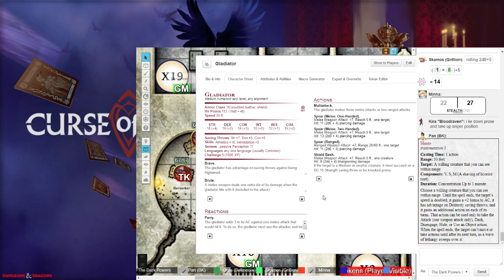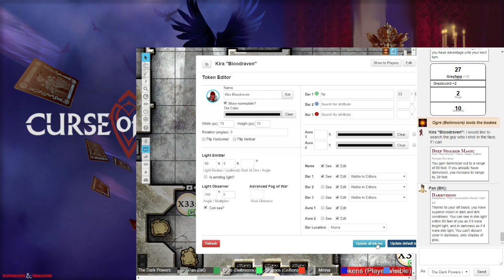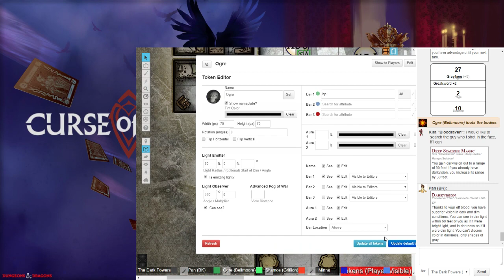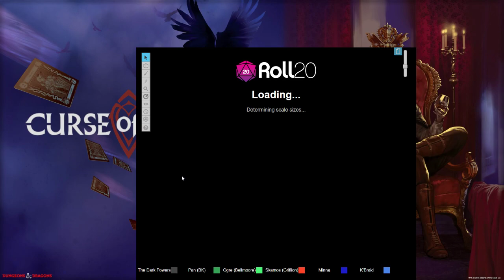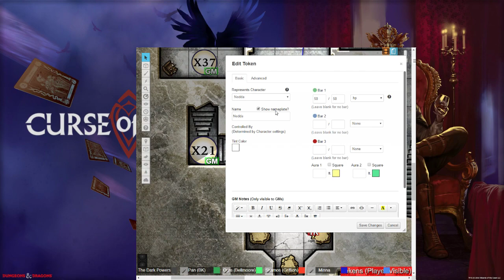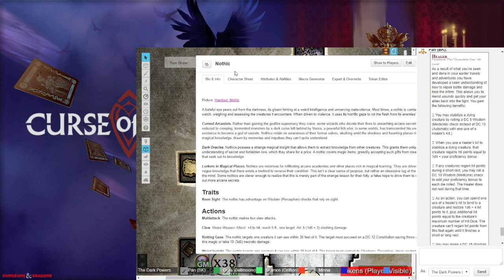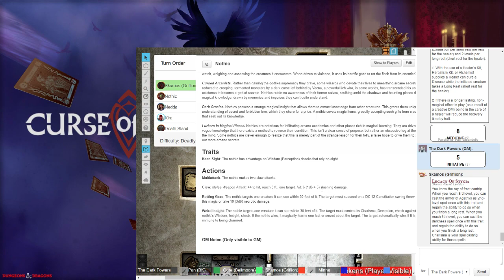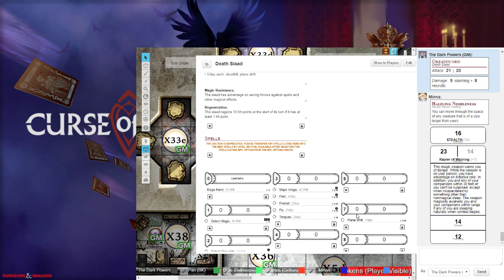Curse of Strahd: By The Book - Session 5: Dark Deals.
Can't possibly screw you over later.

Twitch Channel! Not all streams are reuploaded! Especially the sad ones.

I have a Twitter but YouTube no longer auto-broadcasts so WEH.